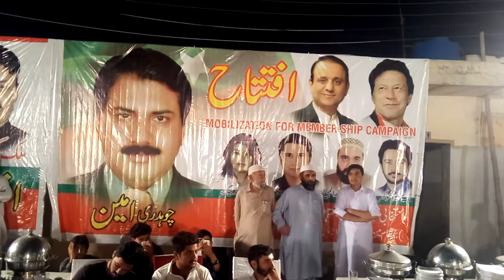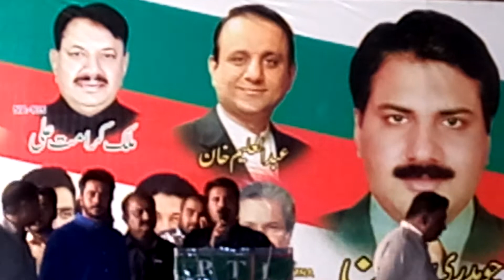PTI jalsa in Lahore